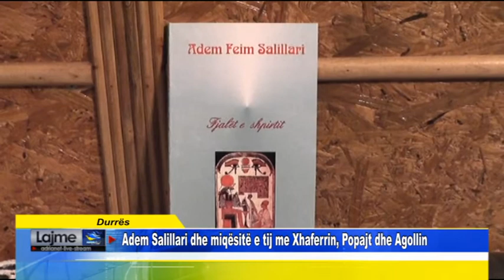Durrës Adem Salillari dhe miqësitë e tij me Xhaferrin, Popajt dhe Agollin